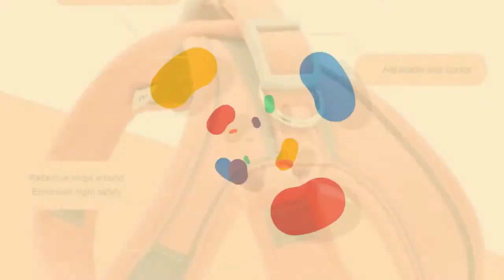Pet Vest Vest Reflective Dog Neck Strap Collar Adjustable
Pet Chest Harness Reflective Cat Collar Training Collar Harness Small Puppy Adjustable Dogs Leads Chest Straps Size Neck Chest XXXS 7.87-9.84"/20-25CM 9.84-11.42"/25-29CM XXS 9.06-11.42"/23-29CM 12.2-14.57"/31-37CM XS 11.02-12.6"/28-32CM 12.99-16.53"/33-39CM S 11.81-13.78"/30-35CM 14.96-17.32"/38-44CM M 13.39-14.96"/34-38CM 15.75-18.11"/40-46CM L 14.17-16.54"/36-42CM 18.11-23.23"/46-59CM XL 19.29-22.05"/49-56CM 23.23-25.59"/59-65CM Pattern: solid color Material: imitation deerskin Season: Any season Features: detachable Type: Chest strap 1. Made of breathable mesh material, which is light and thin, breathable and uniform in force 2. The I-shaped chest and back conform to the pet's body shape. It fits the pet's body well, without restraint and pressure. 3. The strap buckle can adjust the length of the buckle arbitrarily, so the pet is not easy to break free. 4. The chest strap of the product is equipped with a 150cm length thick traction rope, which is convenient to go out and walk the pet